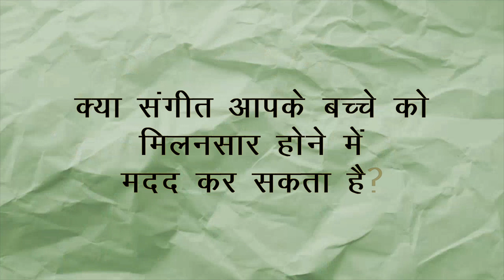Is your baby getting enough Music? - Hindi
Did you know a lullaby could make your baby calmer because it slows down her heart? This is Dr. Ibrahim Baltagi’s masterclass on how music affects your babies’ brain.